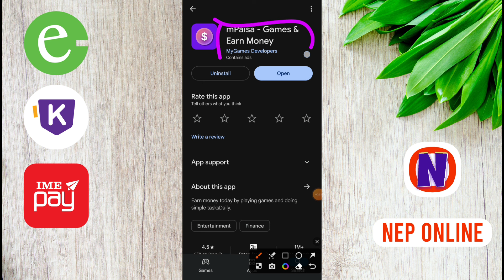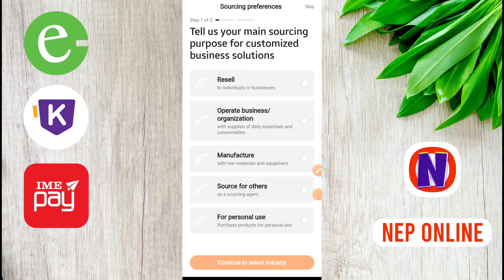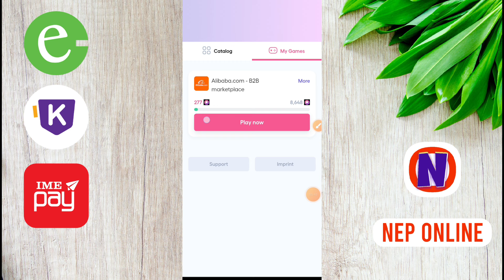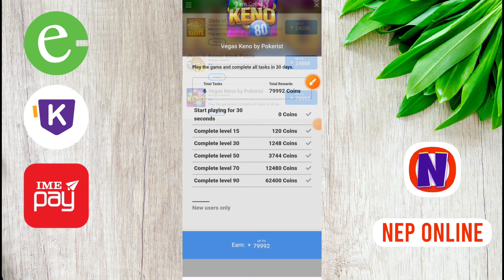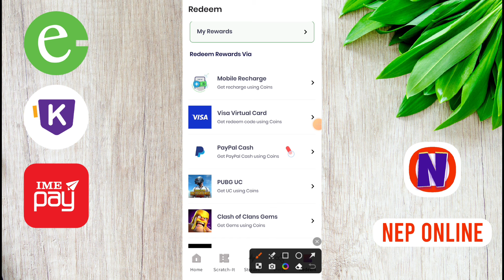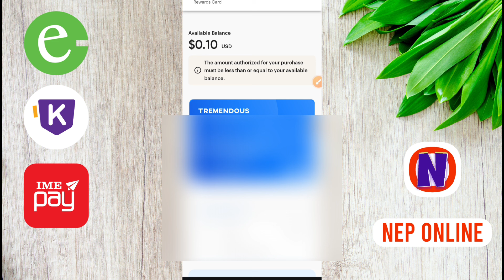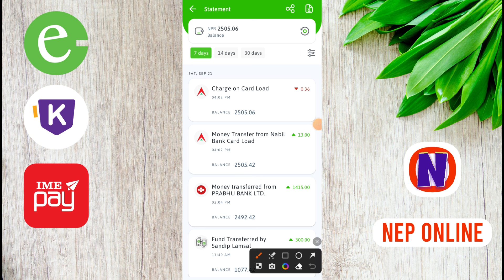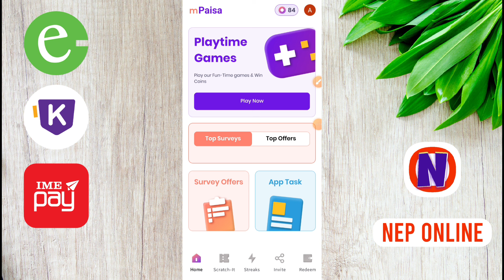Mpaisa New eSewa Eaening App | esewa earning app | Nep Online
in this video i will tell you how to earn money from how to earn money online from app. use this app to earn money in nepal.

Related Tages:
nep online
nepali esewa earning app